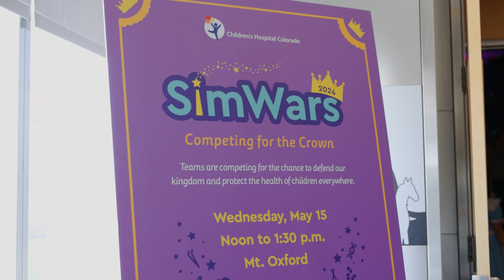Sim Wars: How Medical Simulations Improve Patient Care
“We do simulations all the time,” says Whitney Smith, Manager of Simulations. “But at Children’s Hospital Colorado, we also do it a little bit differently.”

Behind the theming, costumes and fanfare, Sim Wars is an edutainment event with a big purpose – giving our team members the knowledge and skills they need to provide the best patient care.

While the patients are fictional, each medical simulation presented to our teams is based on real experience and showcases events they will face when treating patients. Sim Wars is an opportunity to celebrate what simulations do for not only healthcare, but for our team members and our patients.

“This is a dance, and this is a choreography of what they do every day,” says Whitney. “They’re rehearsing talking to each other and coming together with a shared mental model, so that they’re all working toward that one aspect of being prepared for when that child comes through the doors of Children’s Hospital Colorado.”